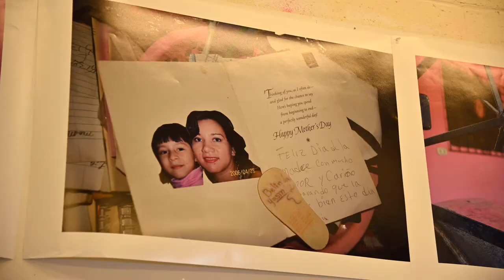ASE 2022 Exhibition Teaser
Exhibition teaser for the Berman Museum of Art's first in-person Annual Student Exhibition since 2019! Meet our exhibiting seniors and the artwork they will be including in the show.

Filming for this video by Ursinus College Alum Tommy Armstrong '20
Edited by Teddi Caputo '18
W E B S I T E: ursinus.edu/berman
I N S T A G R A M: @bermanmuseum